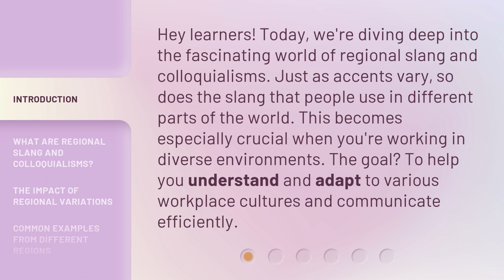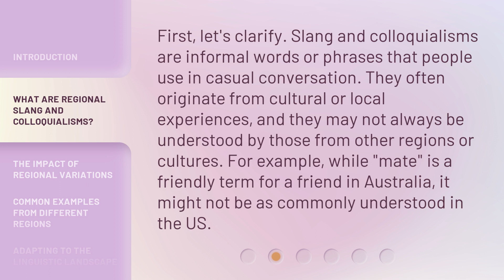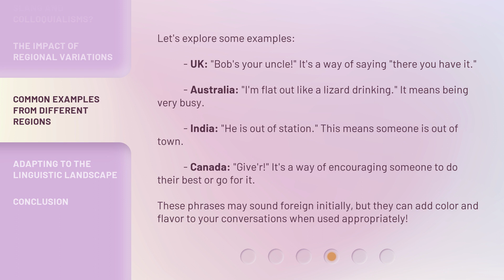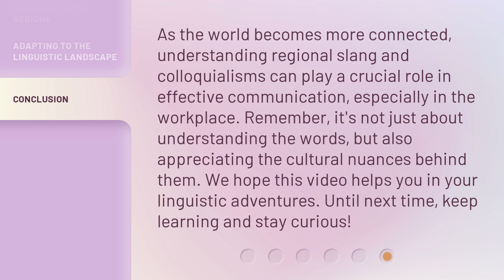Decoding the Dialects: Dive into Regional Slang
Decoding the Dialects: Dive into Regional Slang • Explore the fascinating world of regional slang and colloquialisms in this video. Learn how understanding and adapting to diverse workplace cultures can improve communication. Discover common examples from different regions that add color and flavor to conversations.

00:00 • Introduction - Decoding the Dialects: Dive into Regional Slang
00:35 • What are Regional Slang and Colloquialisms?
01:05 • The Impact of Regional Variations
01:30 • Common Examples from Different Regions
02:06 • Adapting to the Linguistic Landscape